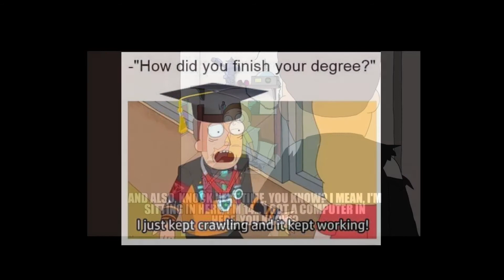Rick and Mortys Memes Part 1